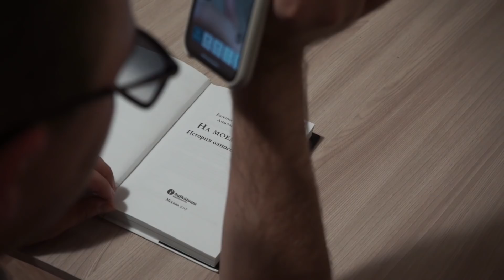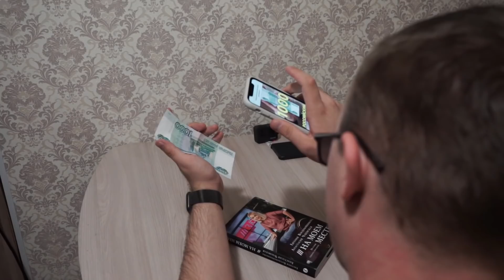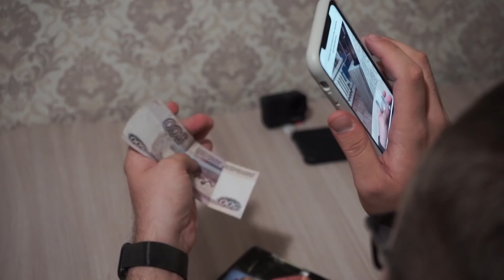УДИВИТЕЛЬНАЯ ИСТОРИЯ ДАНИИЛА СОКОЛКИНА. ЖИЗНЬ НА ОЩУПЬ. Как на самом деле живут незрячие люди.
Добавляйтесь к нему в друзья, он вам будет очень рад.
Пожалуйста поделитесь этим видео со своими друзьями, для нас это будет огромной поддержкой.
Друзья, в этом выпуске мы хотим вас познакомить с Даниилом Соколкиным.
Он родился незрячим. Рос Даниил со своей любимой мамой, которая воспитывала его как обычного ребенка и очень хотела, чтобы Даниил не испытывал сложности во взрослой жизни.
Но в 11 лет всё перевернулось, его мама умерла, и он попал в детский дом.
У него было два пути: первый, это стать асоциальным и второй, это стать нормальным и успешным человеком.
Какой путь выбрал Даниил и как на самом деле живут незрячие люди? Узнаете в этом выпуске.
Реквизиты для помощи нашим героям:
Сбербанк: 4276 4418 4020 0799
УДИВИТЕЛЬНАЯ ИСТОРИЯ ДАНИИЛА СОКОЛКИНА. Жизнь на ощупь.